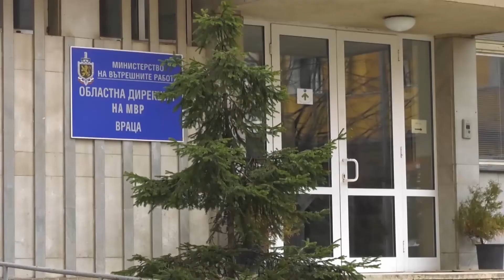RM TV: Мъж открадна монетник от бензиностанция